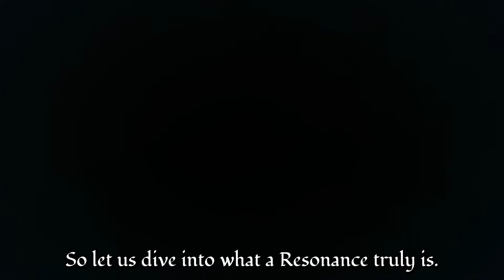Lumen's Special Few: Resonant Pathfinders - Deepwoken Lore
Some Lore about bells and how they are typically quite rare. If you want more lore stuff do let me know.

Credit to Mike for Thumbnail